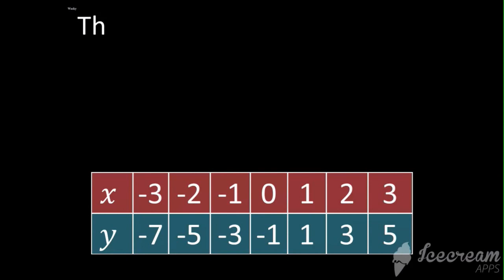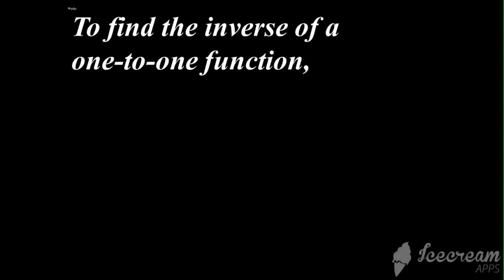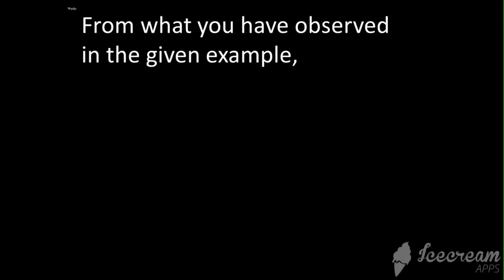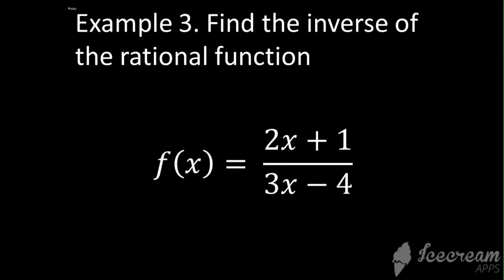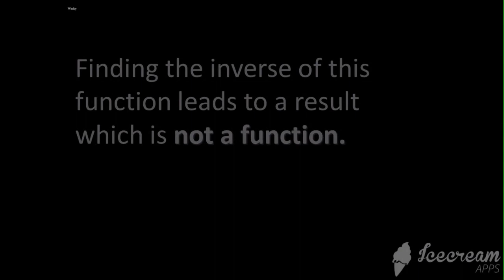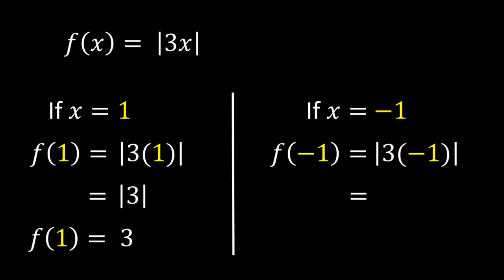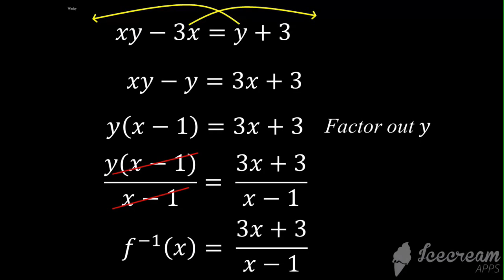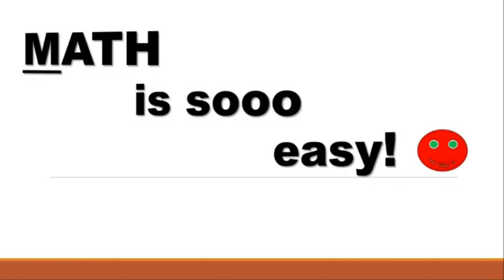Inverse of One to one Functions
1st Quarter Topic, 1st Semester
Grade 11 SHS General Mathematics
LC: M11GM-Id-2, d-3, and e-2
References: Gen Math Teacher's Guide
                       Youtube.com
                       Google.com